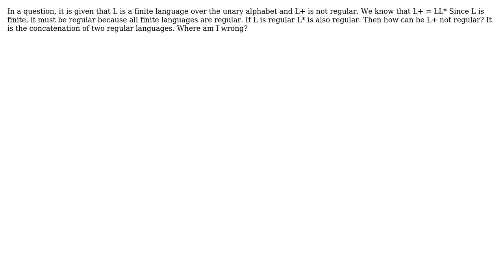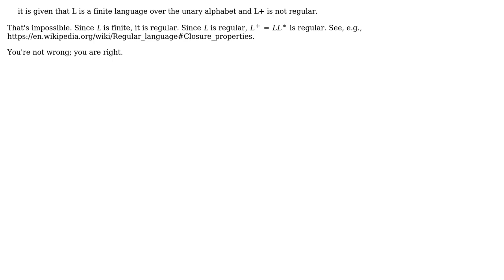Computer Science: Concatenation of two regular languages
With thanks & praise to God, and with thanks to the many people who have made this project possible! | Content (except music & images) licensed under CC BY-SA | Music | Images & others | With thanks to user oldboy123 user Grant Miller user D.W. and the Stack Exchange Network Trademarks are property of their respective owners. You are responsible for your own actions.